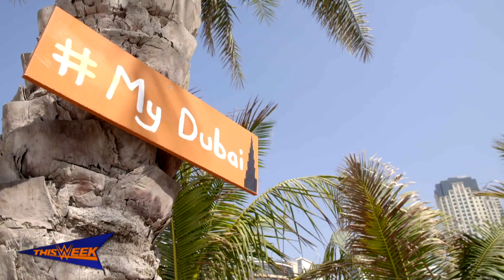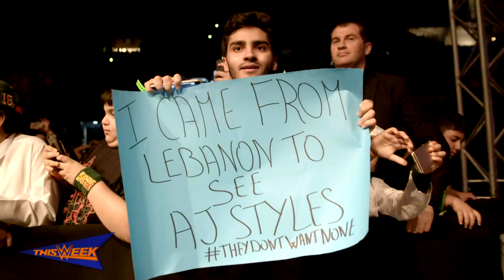Superstars' Dubai experience exceeds all expectations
Sami Zayn, Natalya, Dolph Ziggler and other WWE Superstars describe WWE's first Live Events in the City of Gold in 20 years as a surreal, once-in-a-lifetime experience.